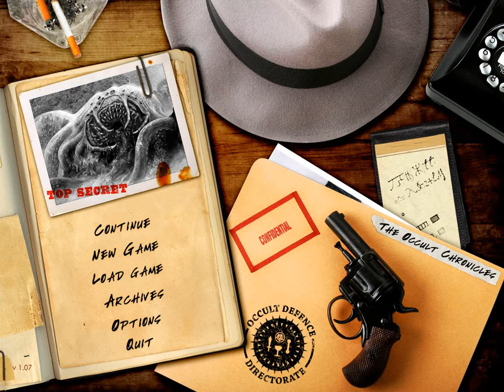Let's Play The Occult Chronicles - 1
We enter into the horror-riddled mansion of madness - just in time for Halloween.